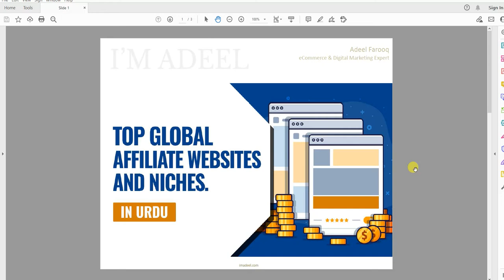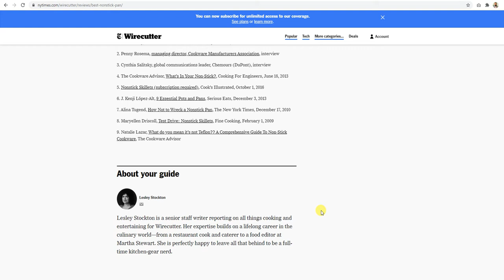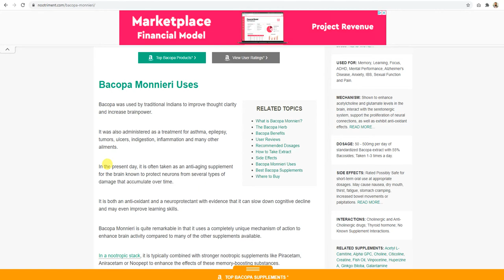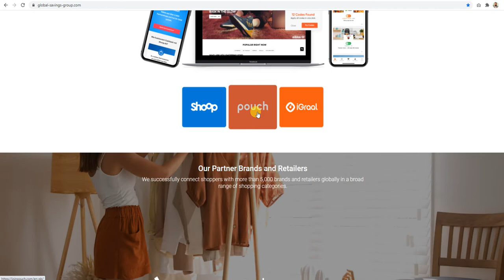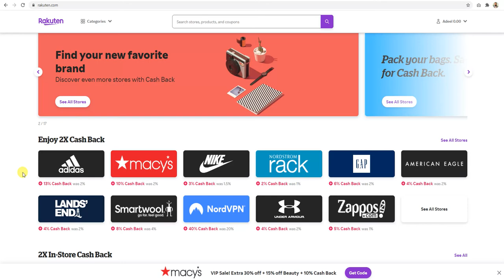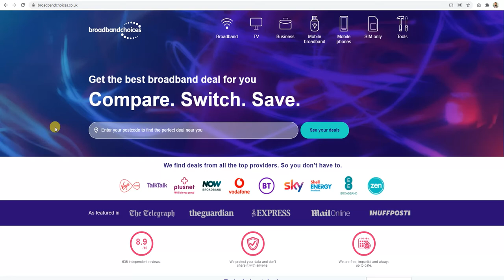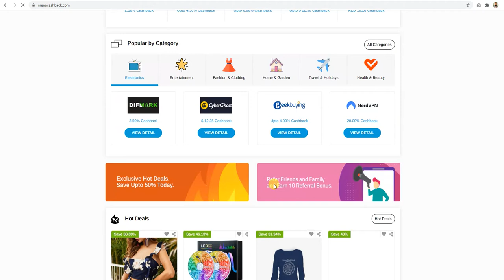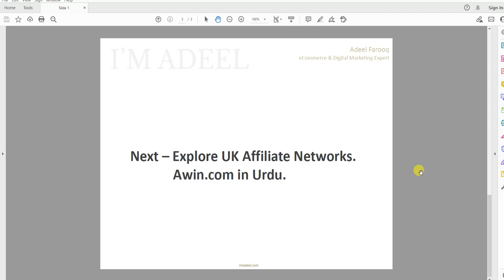Exploring top global affiliate websites and niches in Urdu.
Download the full e-guide on affiliate marketing for UK publishers